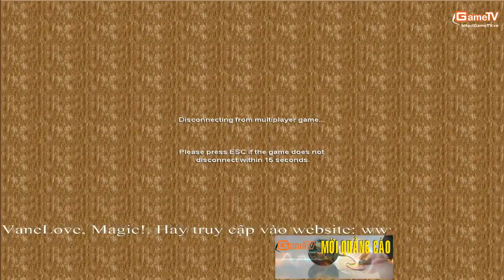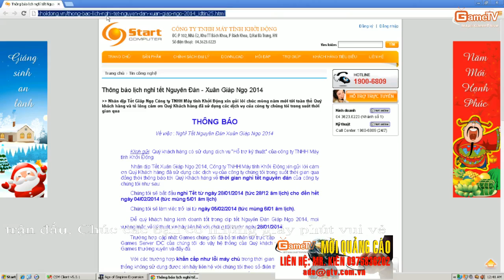AOE Hồng Anh, No1 vs Vanelove, Magic Ngày 12 2 2014 C2T3